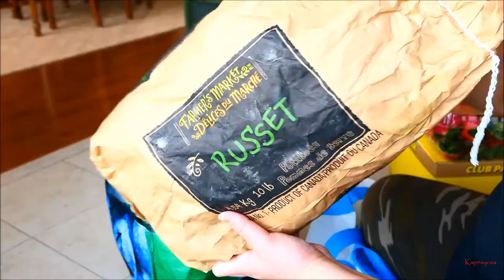Vlog #143 How I fill up my dish soap containers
I buy a big dish soap and fill up a lot of empty ones.
Grocery haul this time.

My channel is about me living in Canada, a wife, funny vlogger, I travel and live a happy life. Through vlogging, I can express how I live day by day. Thanks!

Camera: Lumix LX10 Panasonic 4K